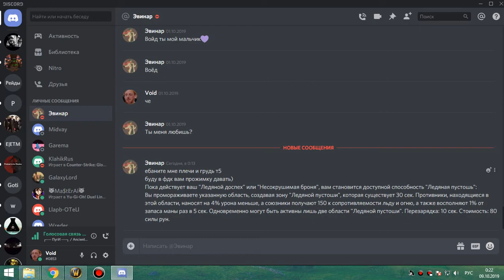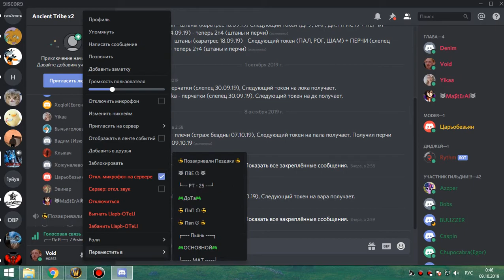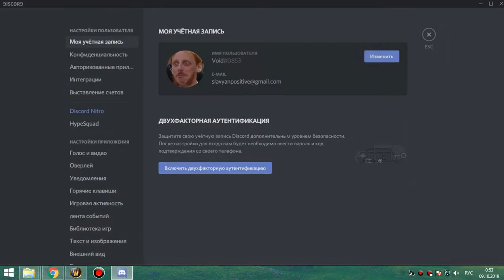3я часть ЗС АРМС 09 10 19